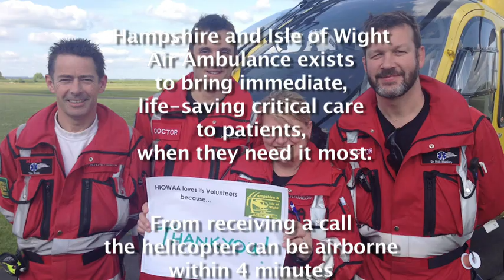Hampshire and Isle of Wight Air Ambulance - a patient story.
Danielle Bartley tells her story.